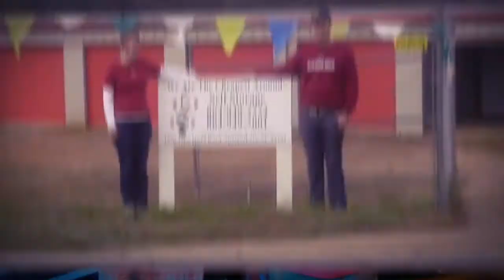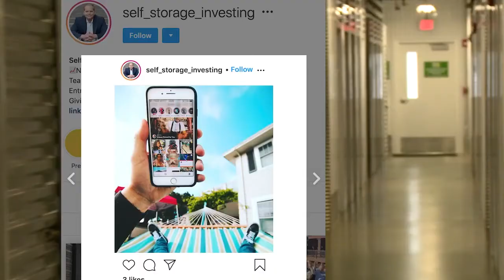Increasing Recurring Revenue For Your Facility On The Blockchain - John Humphrey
The Self-Storage Investing Podcast Episode 89
We're going to serve ways where you can add more revenue to your self-storage as our guest John Humphrey is helping us understand the internet of things and Helium hotspot and how we can profit from it. You'll be enlightened about this business model and tips on scaling hotspot installation and making the most leverage. Dive in and learn more about this passive income opportunity!

• How to make money from turning your property into a Helium hotspot
• Average monthly revenue you can make with one Helium hotspot
• Top tips on how to install a Helium hotspot in a property
• Is it easy to sell the tokens you get from the Helium box?
• What self-storage owners can do in terms of multiple hotspot installations

ABOUT JOHN HUMPHREY
John Humphrey is a seasoned entrepreneur. He's an author and is best known as the Revenue Generation Expert. His superpower is in implementing systems to generate ongoing income in his own companies and for his clients worldwide.

His entrepreneurial journey began back in 2002, when he left New York and his high paying consultant career in the pharma industry to move west to San Diego, where he and his wife, Michelle launched their first business, The Effortless Living.

Since then they have built and sold multiple companies in healthcare, coaching, infinite banking, luxury, short term vacation rentals, and the iot Helium network. He's the bestselling author of three books and speaks on stages worldwide.

Leave us an honest rating and review on Apple Podcast.